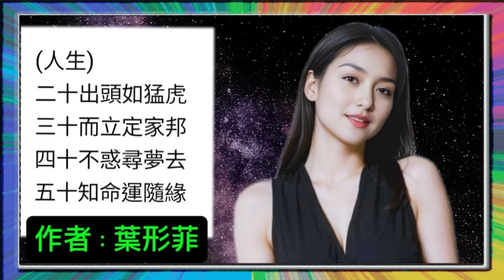「李小龍」練成(截拳道)後？曾在(格鬥中)被這3個人擊中？其中一個將「李小龍」掃跌落地？？「葉形菲」解讀？？